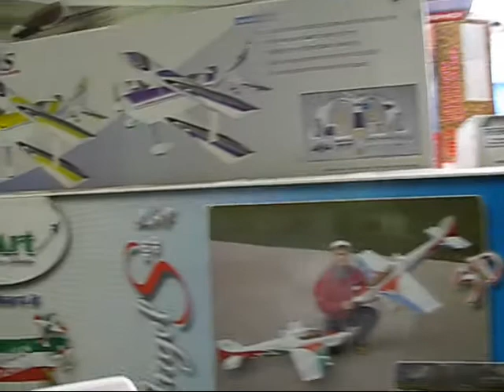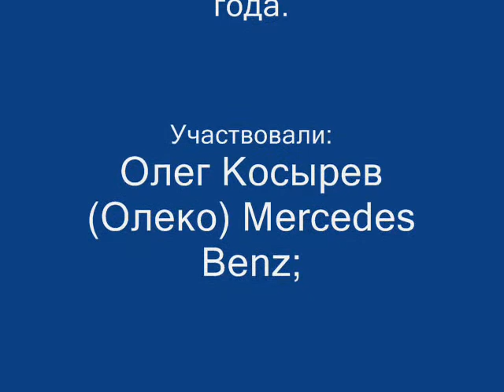King Hauler and Mercedes Benz